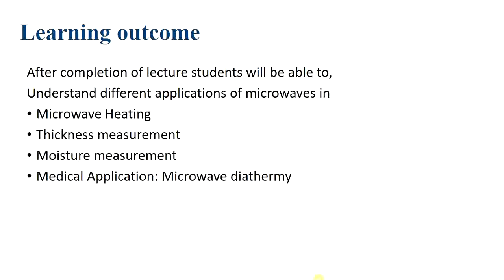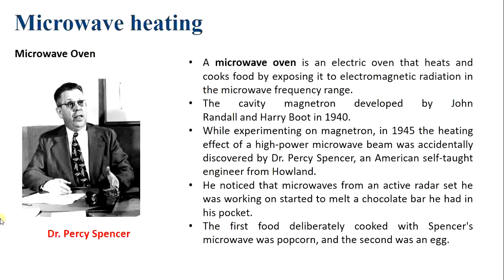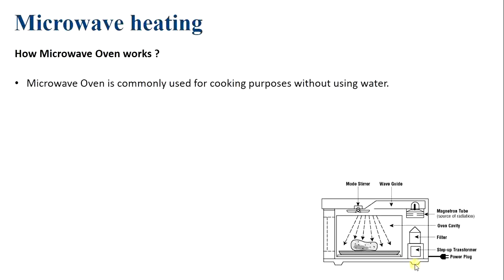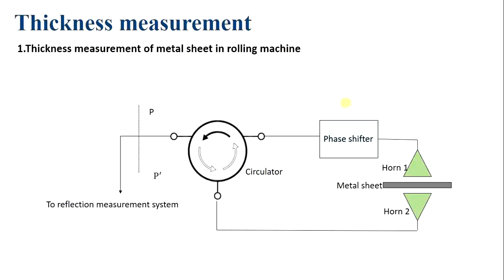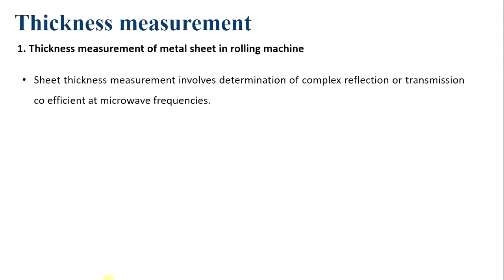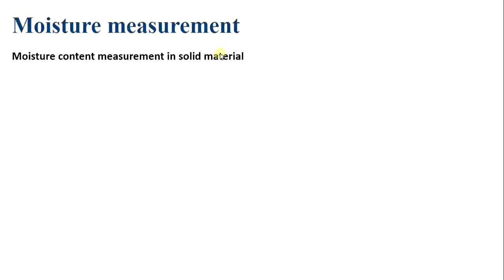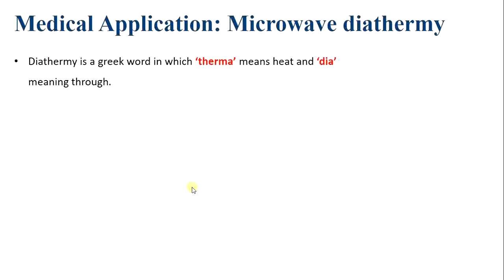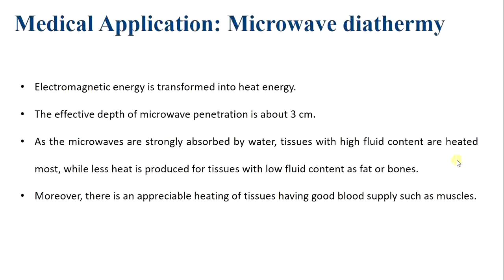Microwave application in heating, Moisture, thickness measurement and medical microwave diathermy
Here you will find different applications of microwaves for heating (in microwave oven and cancer treatment), Thickness measurement, moisture measurement and how microwave energy are used for medical diathermy.